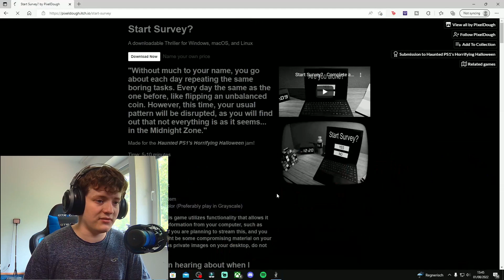SCARY MANIKINS WON'T LET ME LEAVE!!!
SUP EVERYONE!! I'm back from a little break, all being well. And I've returned playing a indie horror game called Manikins. I have finally settled and ready to play the games I want, and I've wanted to do this for a long time... so if you would like to see more of me hit the SUBSCRIBE button!! It's FREE!!

Help me grow my channel as I will do my best to improve the quality of my videos!
Please do leave any suggestions for more videos in the comments below.